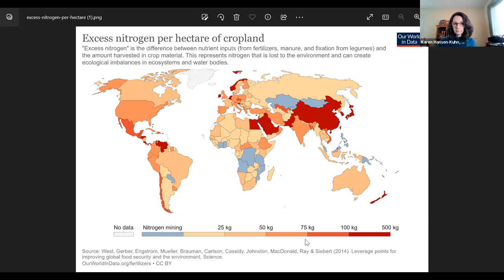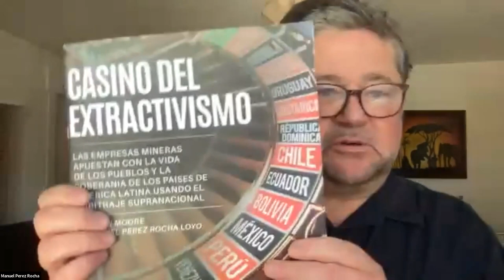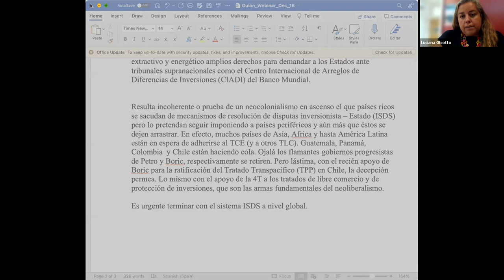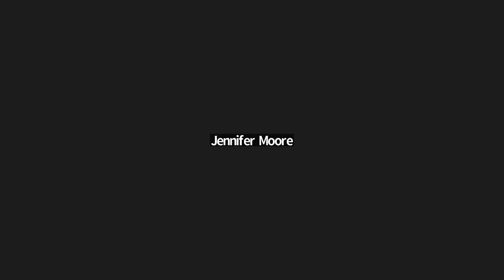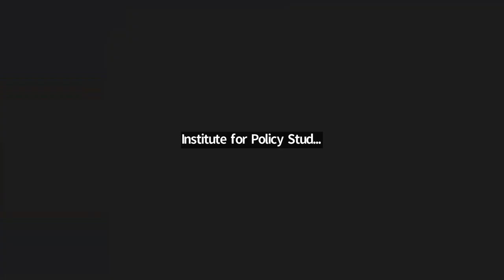Free Trade vs Just Green Trade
A webinar on ways the current trade system continues to support fossil fuel interests and what a just, sustainable, Green trading order look like.

Luciana Ghiotto is an associate researcher with the Transnational Institute (TNI) and specialises on trade and investment. She is a researcher in CONICET-Argentina, and Professor of International Political Economy at Universidad Nacional de San Martín (UNSAM).

Karen Hansen-Kuhn is program director at the Institute for Agriculture & Trade Policy. She leads IATP’s work on trade policy and ensures synergies among our programs on trade, farm systems and climate and economic justice.

Manuel Pérez-Rocha is an Associate Fellow of the Institute for Policy Studies in Washington and an Associate of the Transnational Institute (TNI). He worked with Mexican networks for two decades to promote just and sustainable alternative approaches to trade and investment. He writes regularly for Mexico’s daily La Jornada.

The session will be moderated by Jen Moore, an associate fellow at the Institute for Policy Studies who has been researching, writing and collaborating closely with the struggles of mining-affected communities and allied organizations in Latin America, Canada and other parts of the world.